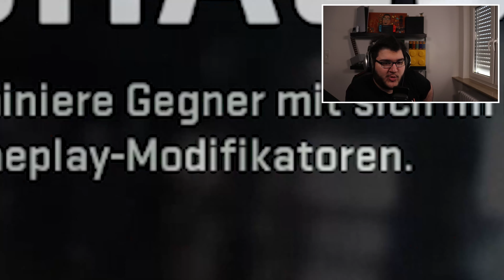ICH BIN BACK und der NEUE MODUS BOCKT SICH!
🔥Ey diggi, kuss geht raus! Danke fürs anschauen🔥

► Mein Setup:

Capture Card
Belichtung (2x)
Bildschirm1 (144Hz)
Bildschirm2 ( 4k )